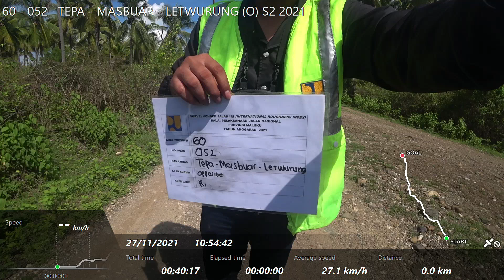60 - 052 TEPA - MASBUAR - LETWURUNG (O) S2 2021